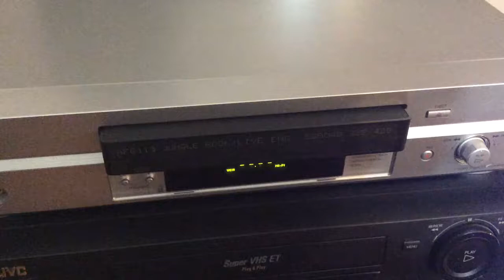9F2F44B9 E6EB 411E AF42 8022AA8E3CEB